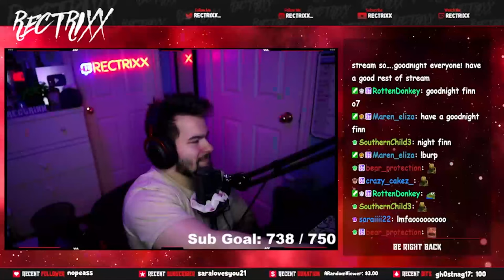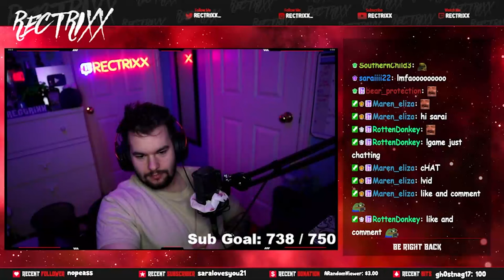[VOD] When Siege With The Homies Gets a Little TOO Spicy ;)